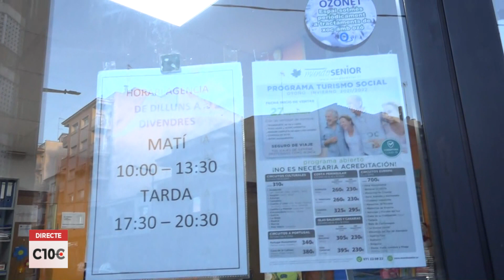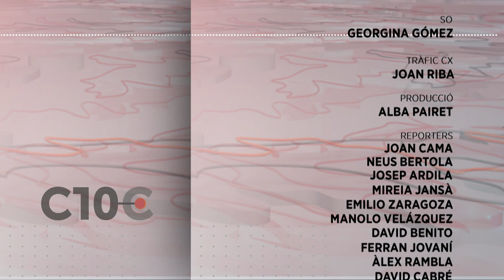Connecta 10Comarques. Capítol 178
El sector turístic de la Costa Daurada està indignat pel retard dels viatges de l’Imserso. En una situació normal ja faria setmanes que aquest programa hauria començat, però el govern espanyol encara no ha adjudicat aquest servei. De seguida som a Cambrils per conèixer quan podrien començar aquests viatges i les conseqüències que té aquest retard.

Parlarem també sobre una altra problemàtica, el despoblament, intentarem trobar les conseqüències de la pèrdua de població a les Terres de l’Ebre, ho farem a través d’un estudi de la URV que es presenta avui.

També serem al cementiri de Tarragona, que ja ho té tot a punt per viure Tots Sants i els dies previs, una època que s’apleguen moltes persones amb aquestes instal·lacions, sabrem com s’ho fan.  Acabarem a Masdenverge, al Montsià, per assistir al Gastroebre, un certament culinari que enguany està centrat en la pastisseria i la cuina dolça, tot un paradís pels més llépols!